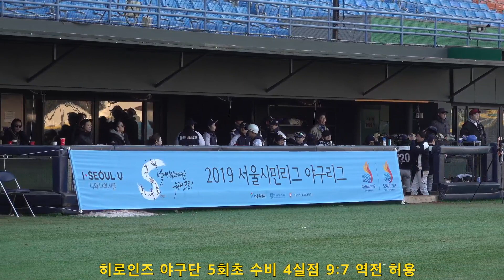사회인야구 여자야구 빅나인 vs 서울 히로인즈 결승전 - 2019 서울시민리그 야구리그 여자부 결승 -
여자야구 빅나인과 서울 히로인즈의 2019 서울시민리그 야구리그 여자부 결승 경기 입니다.
4회말부터 5회말 까지의 경기 상황!
마지막 6회 경기상황은 곧 업데이트 됩니다.
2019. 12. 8 목동야구장